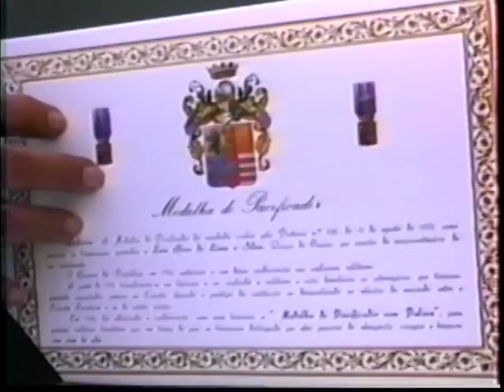Confraternização Anamt - 1995 - Vídeo 3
Condecoração de Dr. Oswaldo Paulino
Medalha "O Pacificador"